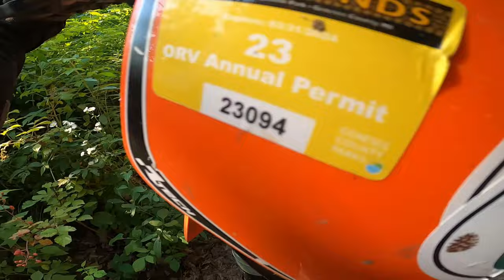Pine Cone Enduro 2023.... bent the handlebars at the 8:50 mark. (I still finished)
This is the 1st part of the Lansing Motorcycle Club Pine Cone Enduro.
Crashed at the 8 minute mark. Had to gather myself up and fix my bent handlebars before continuing.